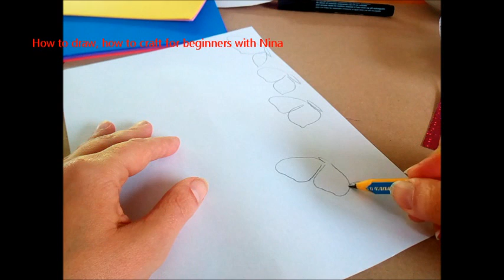Manualidad: Cómo hacer un móvil infantil colgante con mariposas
Aprende como hacer un móvil de mariposas

CÓMO DIBUJAR un Unicornio - "Mia y yo" "Mia and me" Mia & Me. Cómo dibujar un caballo Como desenhar um cavalo